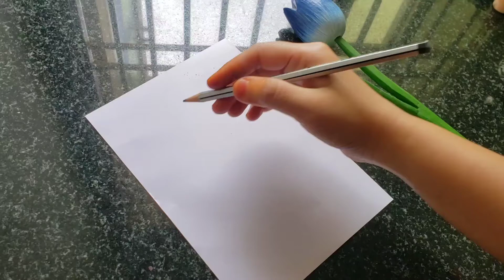Boder Design For Science Projects 2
related search.

Project Design For Project @Seasonal Videos   borderdesign​

related questions.

related assignments.

front page border design for assignment in black and white
cover page design for project work
cover design for assignment

related questions and suggestions.

cover page design science,
assignment cover page design science,
science project cover page design

Project Design For Project @Seasonal Videos

related keywords.

                Seasonal Videos